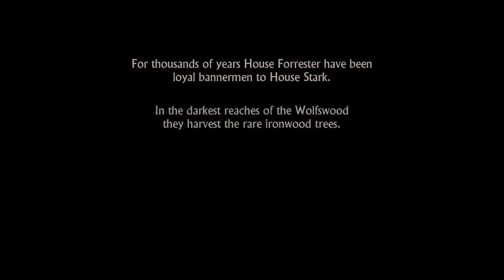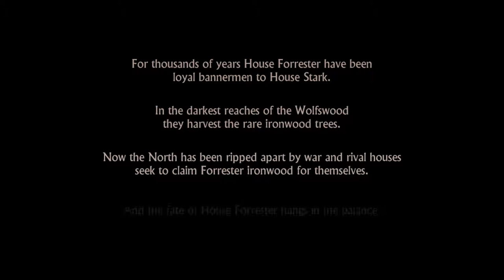Game of Thrones #001 - The North Remembers | Gared Tuttle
Jawoi! Als obercooler Knappe Gared Tuttle geht es direkt ins Geschehen - wo wir dem Verrat der Boltons erliegen und im wahrsten Sinne des Wortes unsere Haut in Sicherheit bringen. Und wo wir schon dabei sind - töten wir ein paar brandschatzende Taugenichtse!

Die Spielweise von Game of Thrones orientiert sich an Point-and-Click-Adventures, verzichtet jedoch auf Rätselelemente. Im Vordergrund steht stattdessen die Erzählung einer filmartigen inszenierten Handlung. Einflussmöglichkeiten hat der Spieler hauptsächlich bei den Dialogen des Spiels, mit denen kleinere Variationen in die ansonsten lineare Handlung gebracht werden können. Daneben gibt es Quick Time Events. Wie auch die Telltalereihen The Walking Dead und The Wolf Among Us ist Game of Thrones in Episoden aufgeteilt. Außerdem kann sich der Spieler in vielen Szenen frei bewegen und sich mit den anderen Charakteren im Spiel unterhalten, was ebenfalls Merkmale aus The Walking Dead und The Wolf Among Us sind.